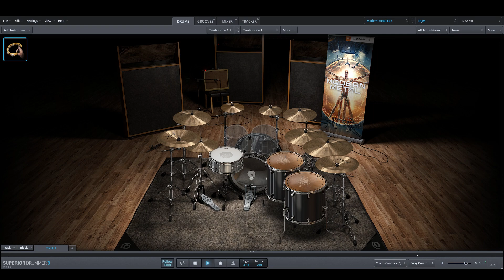JINJER - Perennial only drums midi backing track